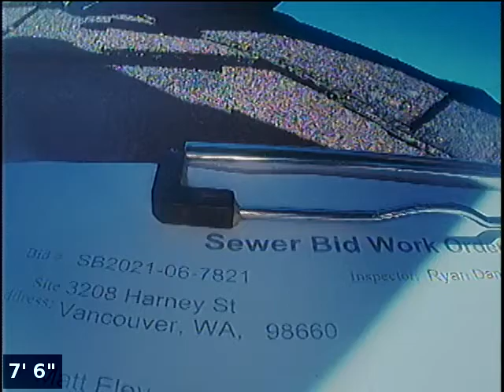Sewer bid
3208 Harney Dr